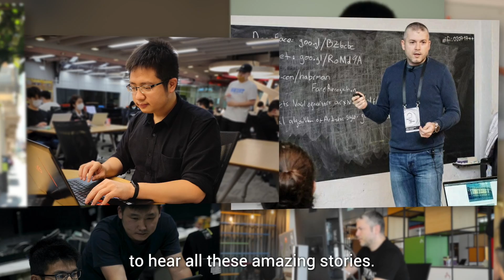Celebrating Deep Learner Month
At DeepLearning.AI, we are excited to start the new year of 2022 by celebrating the success stories from our Deep Learning Specialization learners!

To learn more about how Deep Learning Specialization can help you build a career in AI, check out